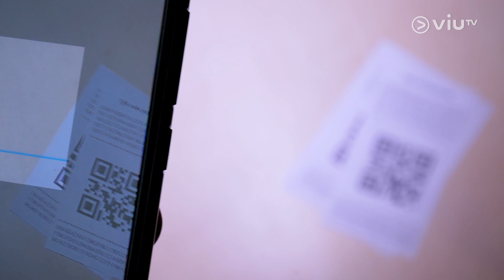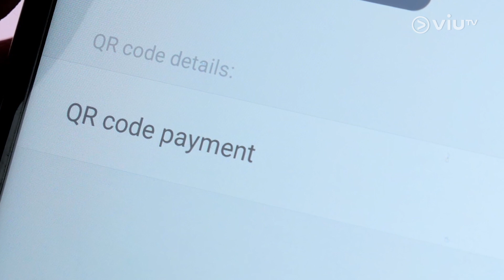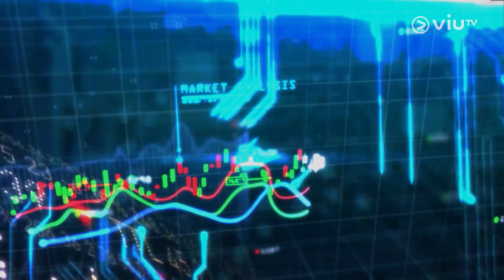【Fintech全方位】電子商貿重視顧客網上消費體驗💳電子支付更普化走向無現金城市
網上消費已成為大眾新消費習慣，電子支付亦隨之逐漸普及化。為貼近商家需要與消費者追求便利、快捷、安全的消費體驗，電子支付不斷提升技術和服務。究竟電子支付發展如何迎合電子商貿與消費者網上消費的需求？今集《Fintech全方位》邀請到業界同大家探討。
主持：羅佩怡
嘉賓：Yedpay 聯合創辦人 - 戴錦瑜 @yedpay6206
　　　Yedpay 企業拓展副總裁 - 林超君
【Fintech全方位】